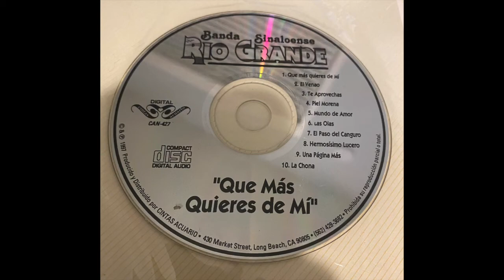Banda Rio Grande “ La Chona"